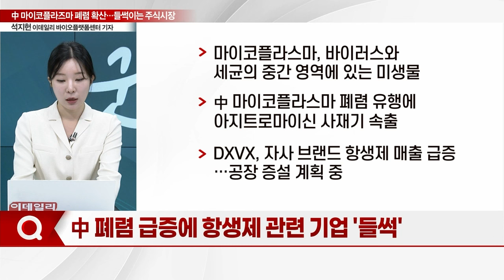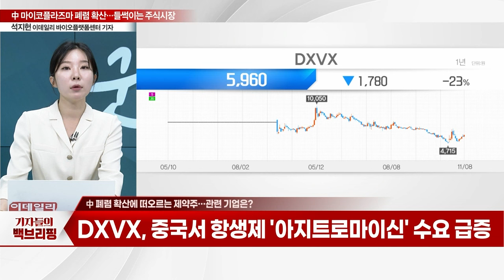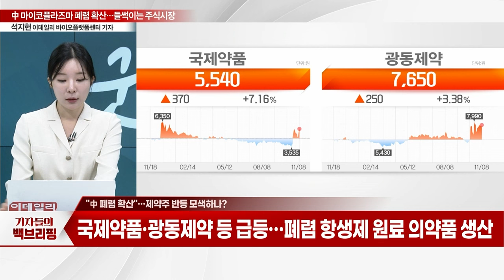中 마이코플라즈마 폐렴 확산... 들썩이는 주식시장_기자들의 백브리핑 (20231108)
Q. 中 폐렴 급증에 항생제 관련 기업 '들썩'
Q. 中 폐렴 확산에 떠오르는 제약주... 관련 기업은?
Q. DXVX, 항생제 수요↑... 공장 증설 예고?
Q. "中 폐렴 확산"... 제약주 반등 모색하나?